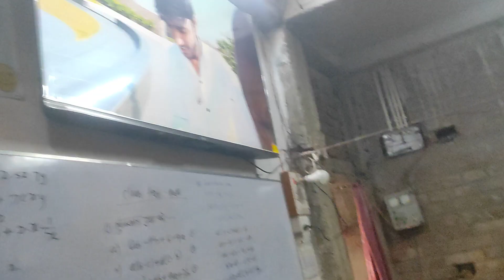भाभी जब मैके गयी थी तब दादी भी कल्लू और दिव्या को खाना खिला रही थी